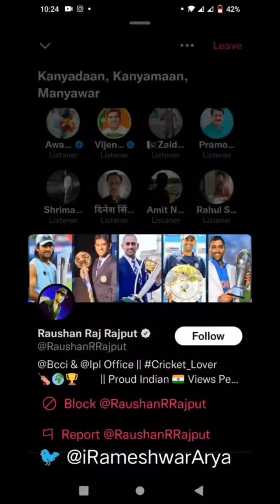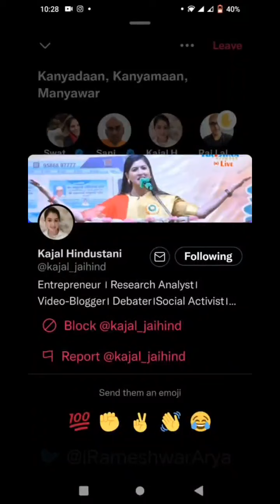मान्यवर मोहे और आलिया भट्ट सहित हिंदुओं को कन्यादान- हिंदू संस्कृति पर ज्ञान देने वालो की मेरा जवाब।